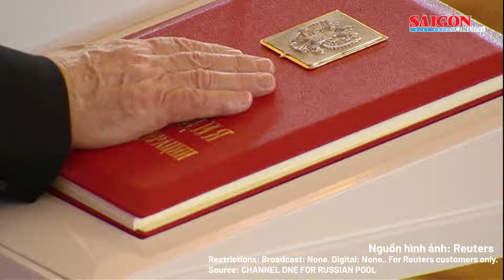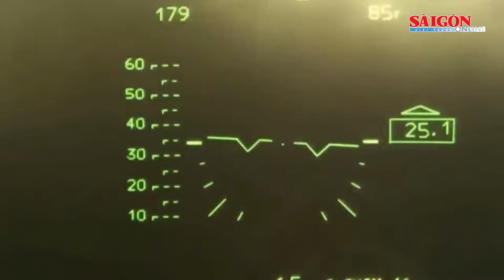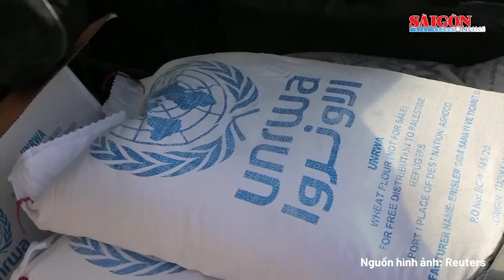Quốc tế tối 8-5: Quân đội Ukraine đối mặt “thế nguy” khi Nga chiếm đóng loạt lãnh thổ trọng yếu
SGGP | Quân đội Ukraine đang ở thế yếu dọc theo tiền tuyến, khi phải đối mặt với một quân đội Nga hùng hậu hơn, được hỗ trợ bởi sức mạnh kinh tế quân sự của một cường quốc quân sự toàn cầu. Các nước phương Tây ủng hộ Ukraine đã chậm trễ cung cấp vũ khí và do dự trong việc cho phép một cuộc chiến rộng hơn với Nga. Ngoài ra, bị phân tâm và chia rẽ bởi hàng loạt cuộc bầu cử, khối đồng minh phương Tây của Ukraine đang rạn nứt.
Năm nay được cho là sẽ khó khăn đối với Ukraine sau cuộc phản công gây thất vọng vào năm 2023, khi đã có rất nhiều hy vọng và nhiều nguồn lực được đổ vào. Ông Kusti Salm, Thư ký thường trực Bộ Quốc phòng Estonia, nhận định "năm 2024 sẽ khó khăn”. Ông Salm nói về lực lượng Ukraine: “Họ cần phải phòng thủ; họ cần phải nghiền nát đối phương”.
Tuy nhiên, trong chuyến thăm Ukraine gần đây, Tổng thư ký NATO Jens Stoltenberg kêu gọi các đồng minh thực hiện cam kết viện trợ quân sự cho Kiev và tuyên bố: “Vẫn chưa quá muộn để Ukraine giành chiến thắng”. Giới chuyên gia đánh giá, cuộc tấn công mạnh mẽ về phía Tây của Nga đang tiếp tục diễn ra dọc theo mặt trận phía Đông của Ukraine, trong khi quân đội Nga đang nỗ lực hết sức để giành thêm những lãnh thổ mới ở các khu vực Donetsk, Luhansk, Kharkiv và Zaporizhzhia. Việc giành được toàn bộ tỉnh Donetsk và Luhansk là mục tiêu quan trọng của Nga.